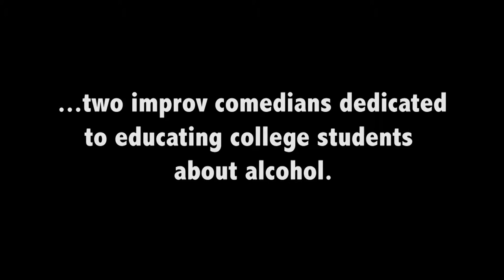Shot of Reality, Linfield College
Highlights from Bryce and Patrick's presentation of "Shot of Reality" from October 3, 2013 at Linfield College in McMinnville, Oregon.